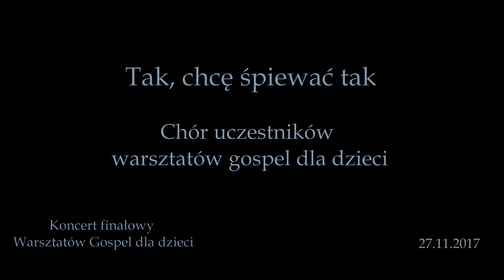Tak, chcę śpiewać tak - XV Poznańskie Warsztaty Gospel 2017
Chór dziecięcy warsztatów gospel - koncert finałowy 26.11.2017.